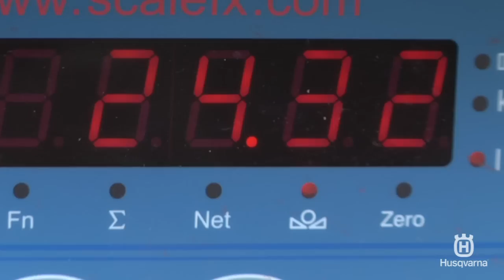Backyard Games - Episode 1: My BFF! Powered by Husqvarna.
Hosted by Brian Unger. for more fun!